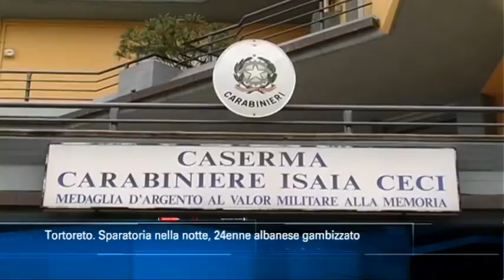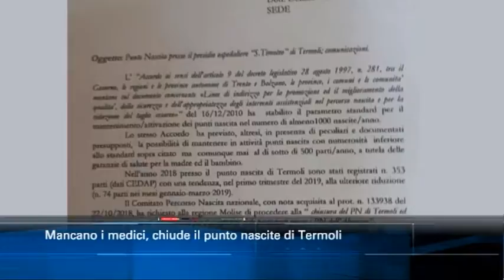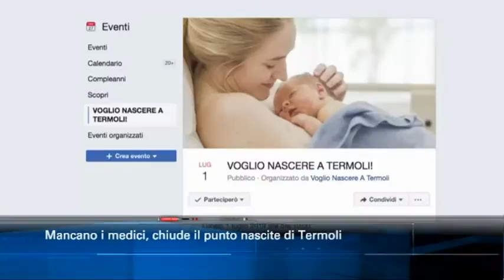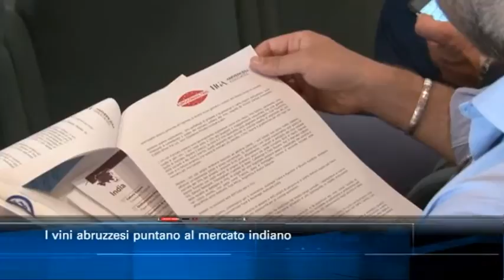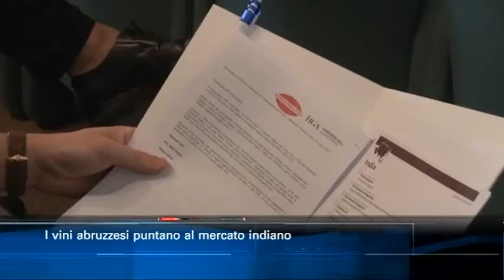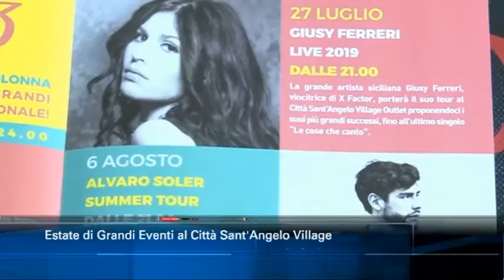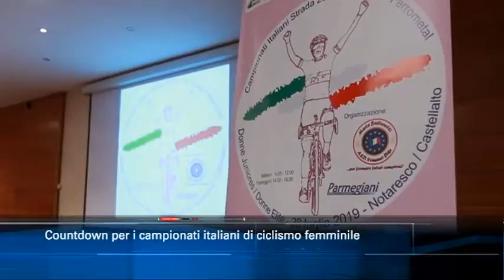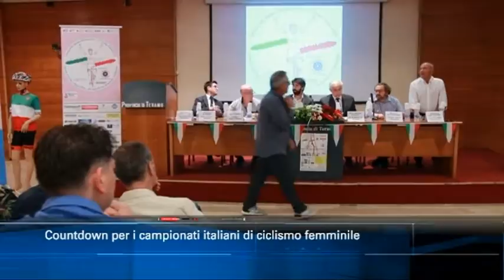TgSei edizione delle 14 di giovedì 27 giugno 2019